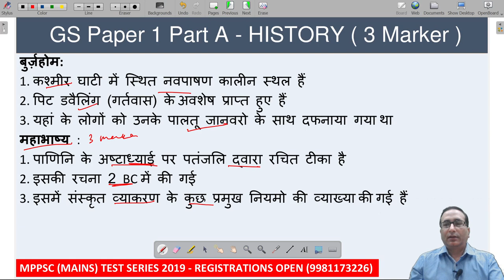1 मिनट सीरीज | MPPSC MAINS | BY BHUPENDRA SIR